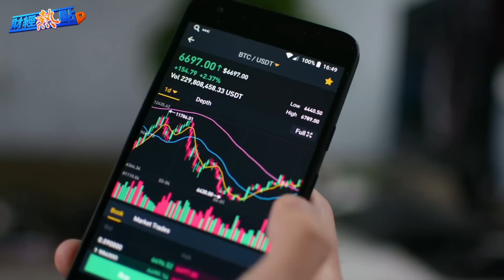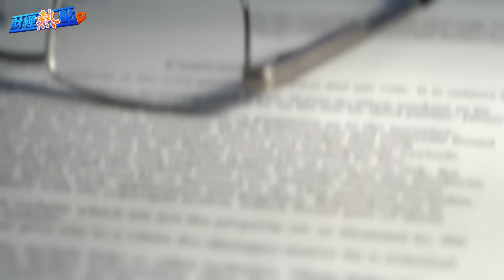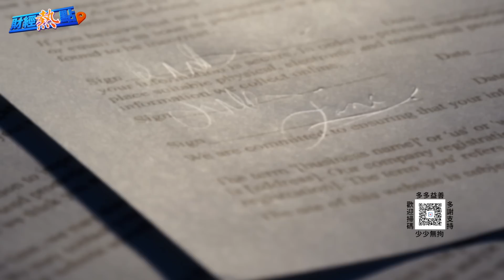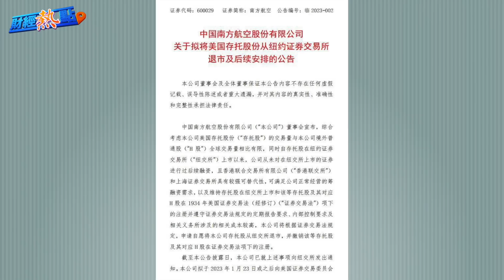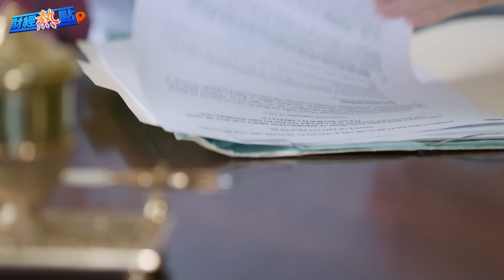二次感染潮來了 後果嚴重！ 專家提醒中國人小心！晶片禁令再補刀？拜登將會晤日荷領袖 主播：葉晚風「希望之聲粵語頻道-財經熱點」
中國人 小心！ 二次感染潮 來了！後果嚴重！美國芯片禁令 再補刀？拜登將會晤日荷領袖

內容提要：
二次感染潮來了 後果嚴重！ 專家提醒中國人小心
芯片禁令再補刀？拜登將會晤日荷領袖
緊張關係又升級 美擬對中共軍企投資再出手
突發！中國東航、南航宣布將從紐交所退市
三年來最大降幅！中國12月進出口都暴跌
中共將允許滴滴應用重新上線